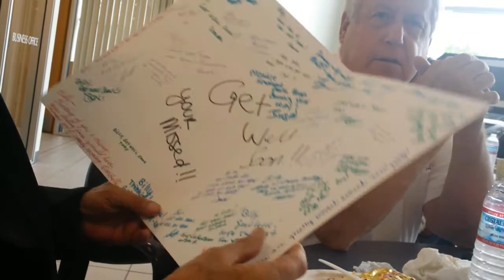Daddy Bill and John get recognized at Ford!!